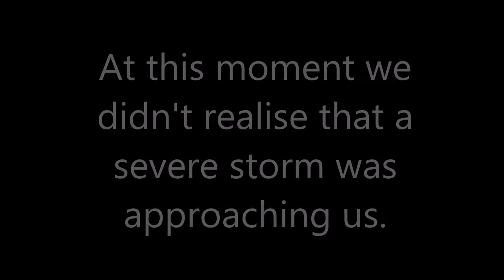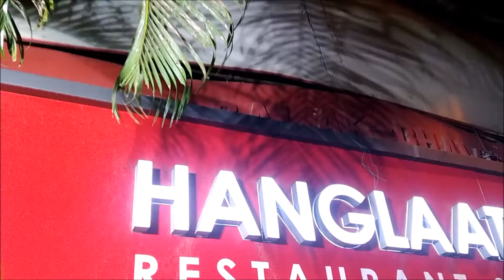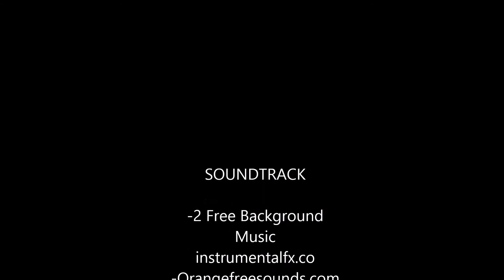Stuck in lightning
Was driving through Amtala road. A place in outskirts of Kolkata when a huge storm hitted us. It was around 6pm in the Evening and the clouds made it deep grey. I am a beginner and very new to vlogging.